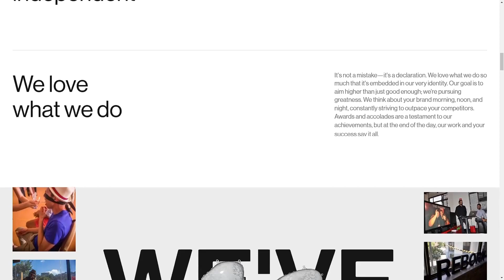REBORN – Creative + Media Agency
a Masterpiece web design project by REBORN from Australia was awarded the Site Of The Day certification on May 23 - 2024. Congratulations🎊
REBORN is an award-winning integrated creative and media agency based in Sydney, obsessed with helping challenger brands gain an unfair advantage.
Credits
Huy Phan